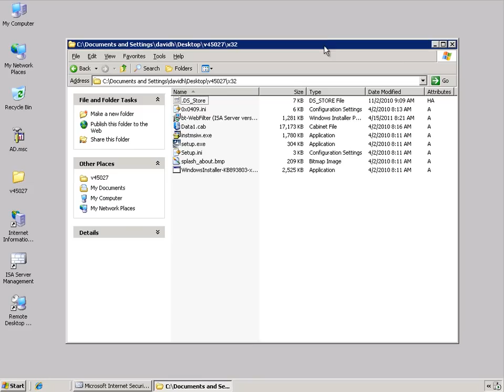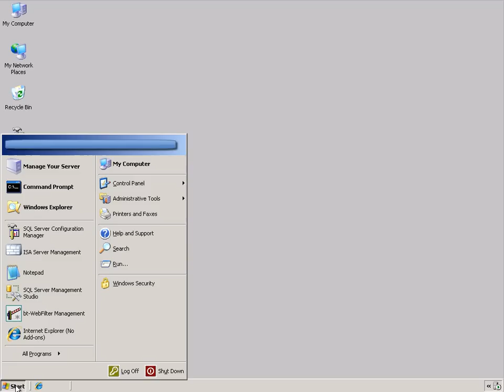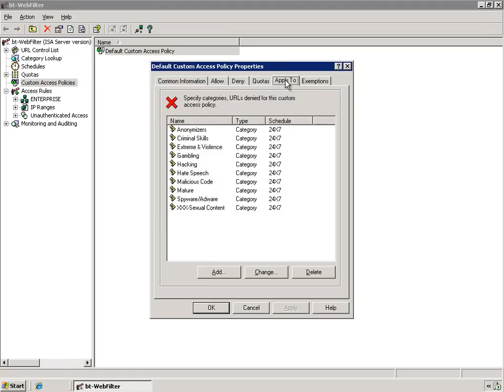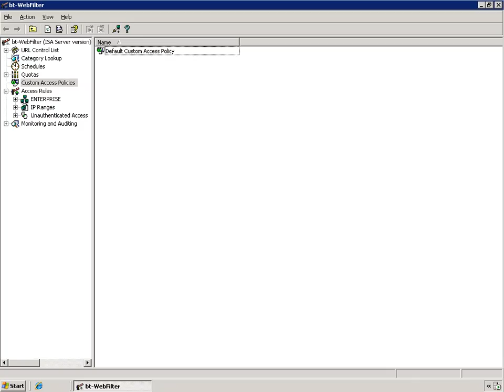Burstek WebFilter ISA Installation and Configuration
Demonstration on how to Install and configure Burstek WebFilter for ISA.

Burstek WebFilter's Features:
Active Directory support, over 60+ predefined categories, replication - keep multiple servers in sync, time-of-day blocking, day-of-week blocking and more.